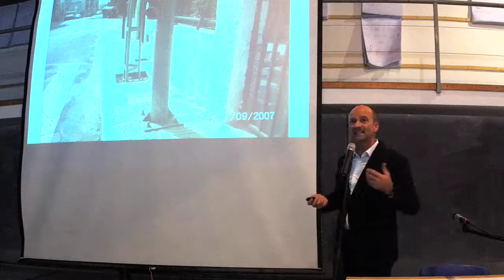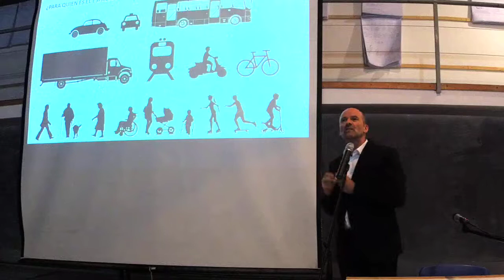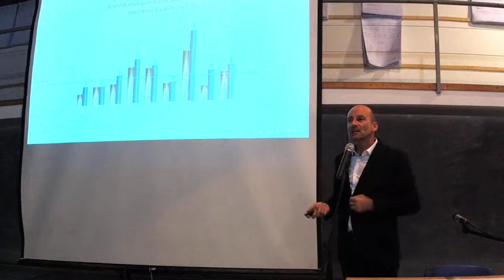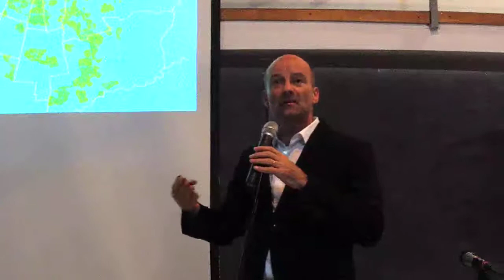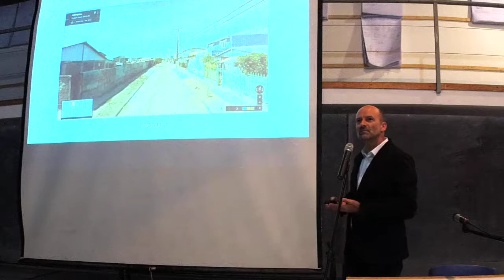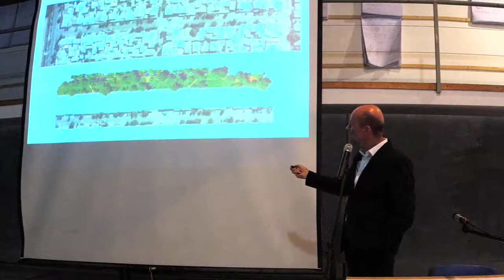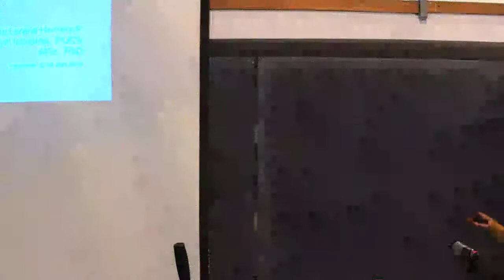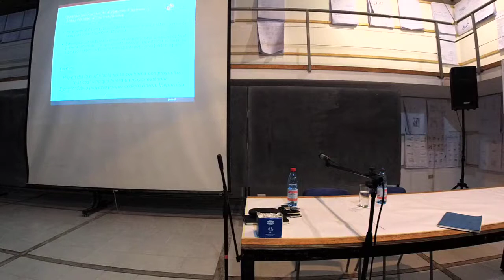Política y Sustentabilidad en el Espacio Público - Parte 2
Clase Magistral Viernes 12 de abril de 2019 len donde Sergio Baeriswyl y Lorena Herrera exponen sobre “Política y Sustentabilidad en el Espacio Público”